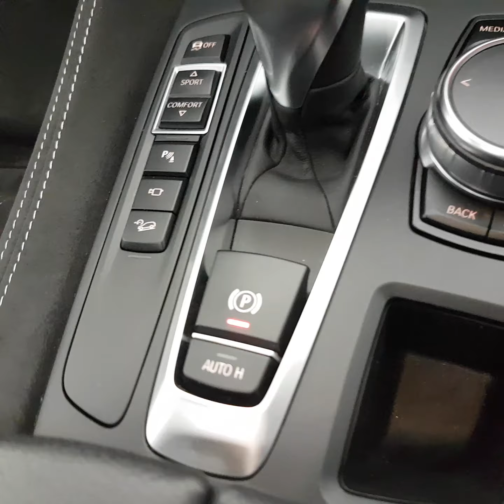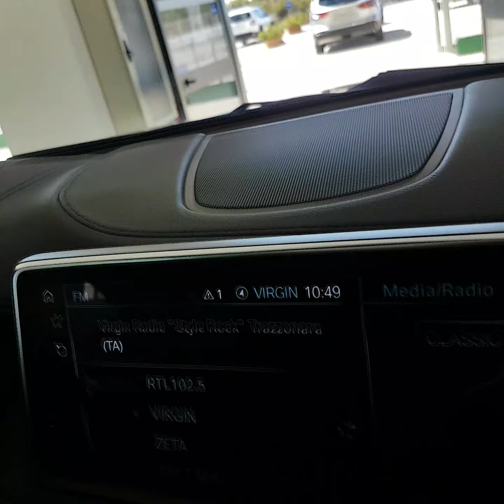TRIS AUTO BMW X6 M 50D LIMITED EDITION